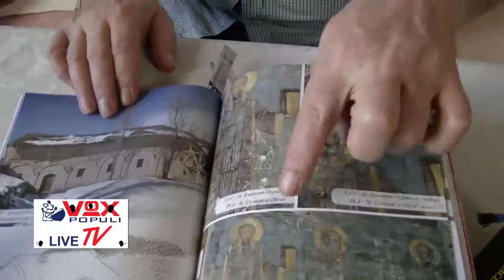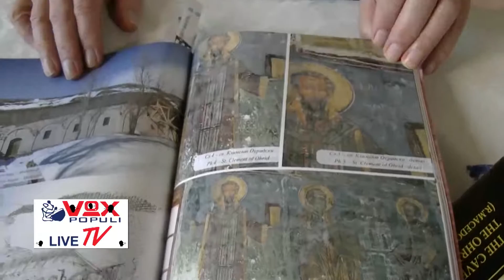ohridsky.com -Vox populi - site lagi na Akademik Grozdanov Del 2-ri